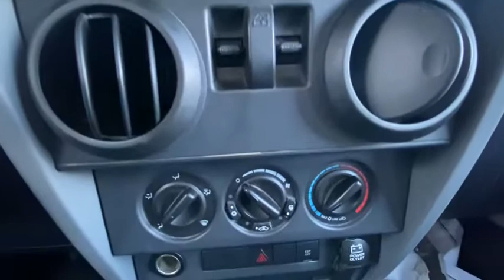2009 Jeep Wrangler Plainfield, Indianapolis, Brownsburg, Greenwood, Avon, IN P7027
Used 2009 Jeep Wrangler available in Plainfield, Indiana at Andy Mohr Ford. Servicing the Indianapolis, Brownsburg, Greenwood, Avon, IN area.

Now offering Mohr to your Door! Don't want to get out? Or can't? We will bring the car to you! And all the paperwork! We are open online and at the store. Clean Carfax, Carfax One Owner, Accident Free Carfax, Alloy Wheels.brbrbrOdometer is 58657 miles below market average!brbrbrAwards:br  * 2009 KBB.com Best Resale Value AwardsbrGet Mohr for your Money at Andy Mohr Ford. Don't miss out on massive savings.